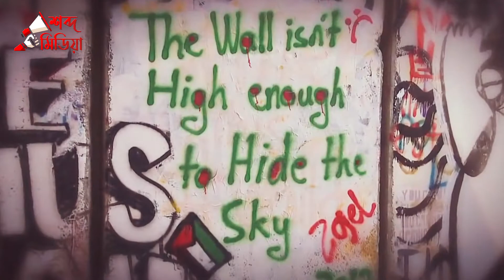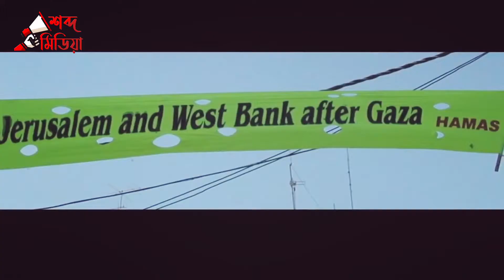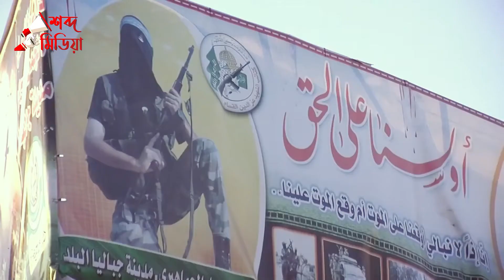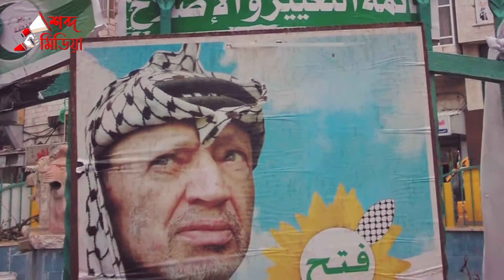হামাসের উত্থান ও কার্যক্রম | ফিলিস্তিন মুক্তি আন্দোলন যাদের নেতৃত্বে । Shobdo Media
১৯৭৮ সালে ৪৯ বছর বয়সী শেখ আহমেদ ইয়াসিন ফিলিস্তিনিদের সাহায্যের জন্য আল মুজাম্মা আল ইসলামি নামে একটি ইসলামি সংগঠন গড়ে তুলেন। আরববিশ্বে ফিলিস্তিনি প্রতিরোধের সম্মিলিত  কণ্ঠস্বর স্পষ্ট হয় তখনই। ইন্তিফাদা নামের সেই সময় শুরু হওয়া গণ-আন্দোলনের ধারাবাহিকতায় পরের বছর হামাসের আত্মপ্রকাশ।  ফিলিস্তিনি মুক্তির সংগ্রামই হয়ে ওঠে তাদের প্রধান অঙ্গীকার।ফিলিস্তিনি মুক্তি আন্দোলনের শরিক হওয়ার পর ২০০৬ সালের নির্বাচনে জনতার নিরঙ্কুশ সমর্থন নিয়ে সরকার গঠনেও সমর্থ হয়েছিল হামাস।
In 1969, Sheikh Ahmed Yassin, 49, formed an Islamic organization called Al Muzamma Al Islami to help the Palestinians. Only then did the combined voice of Palestinian resistance in the Arab world become clear. Hamas made its debut the following year in a series of mass movements called the Intifada. The struggle for the liberation of Palestine became their main commitment. After joining the Palestinian liberation movement, Hamas was able to form a government with the overwhelming support of the people in the 2008 elections.

✅For USA Contents: Copyright Disclaimer under Section 107 of the Copyright Act 1976, allowance is made for "fair use" for purposes such as criticism, comment, news reporting, teaching, scholarship, and research.